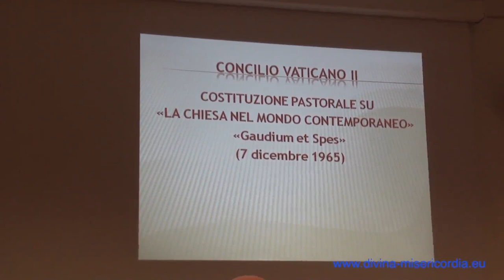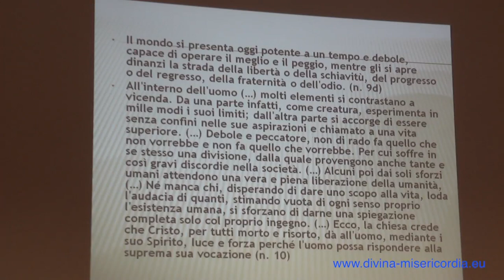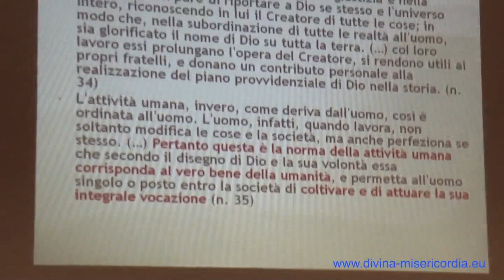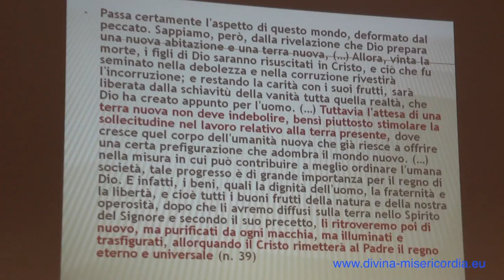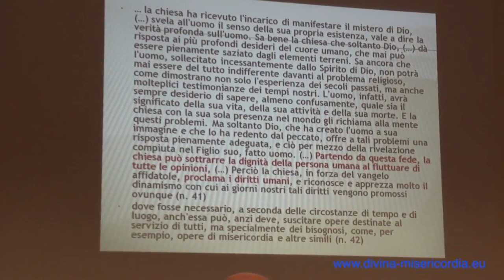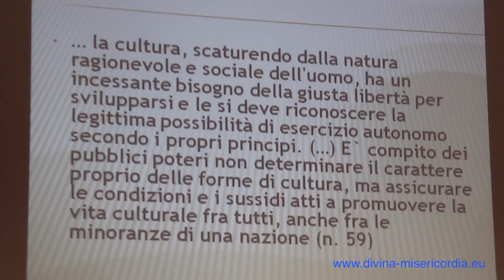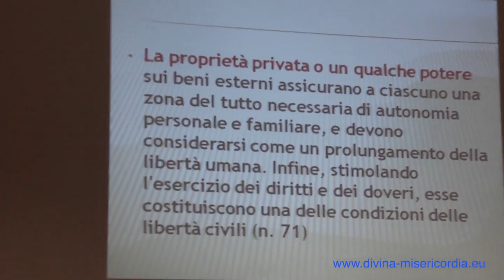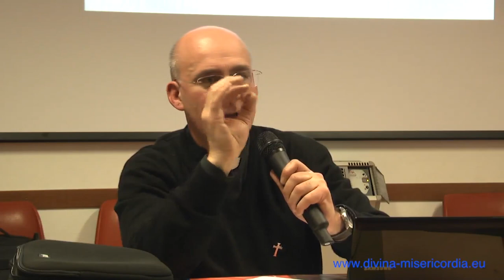GAUDIUM ET SPES - Don Leonardo Salutati - 25 gennaio 2013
Per il percorso di approfondimento della Vita della Fede attraverso i Sacramenti e i Documenti del Concilio la Parrocchia di S. Maria a Scandicci ha incontrato il 25 gennaio 2013 don Leonardo Salutati che ci ha illustrato la "Gaudium et Spes". Sul sito sono riportate anche le diapositive da lui illustrate durante la spiegazione.